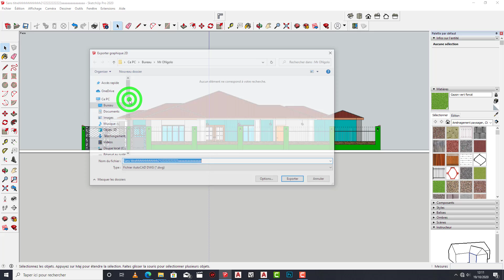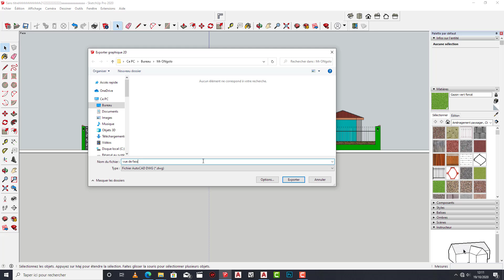how to export a SketchUp Drawing to Autocad in 2D to scale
Here we show you how to export a sketch drawing to Autocad to scale